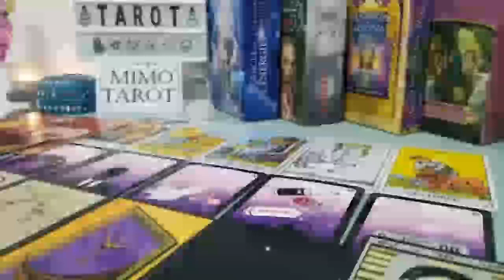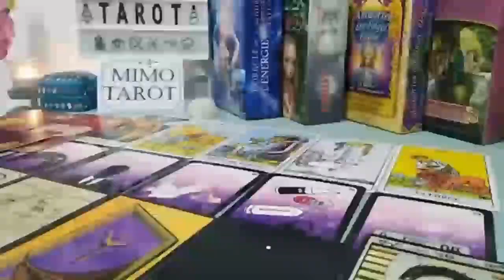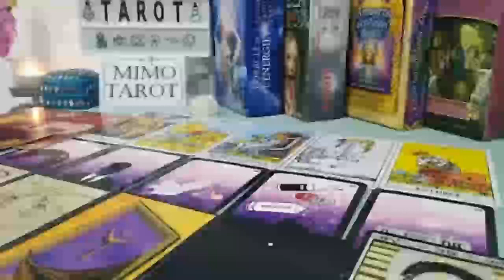Aquarius Tarot Love Reading Who is This Stranger !